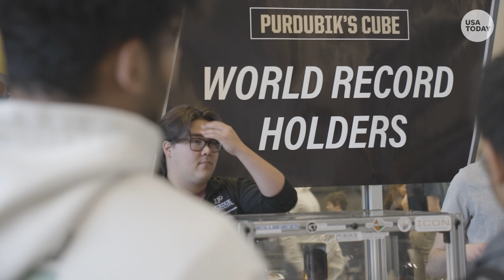Watch this robot solve a puzzle cube in record time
A high-speed robotic system created by Purdue University students just became the fastest in the world to solve a puzzle cube.